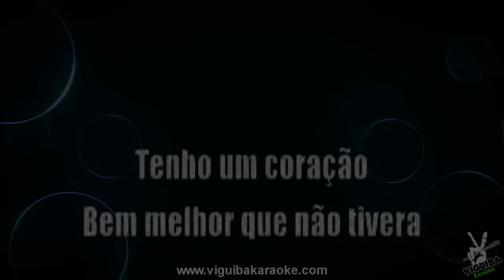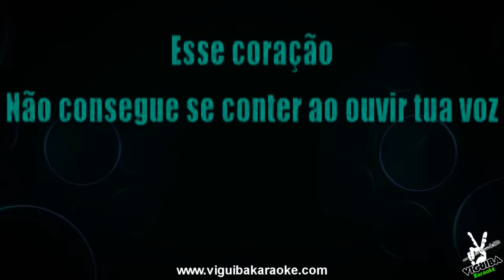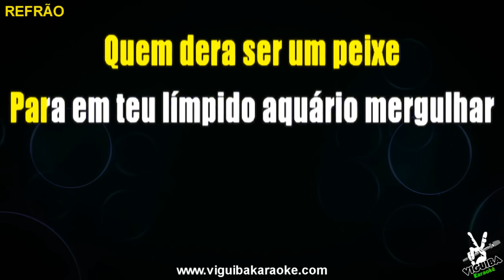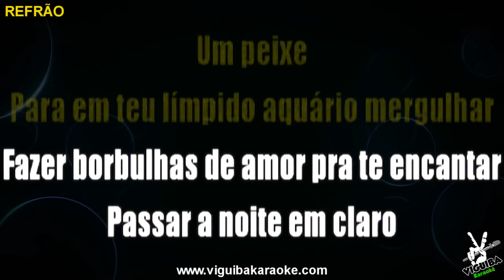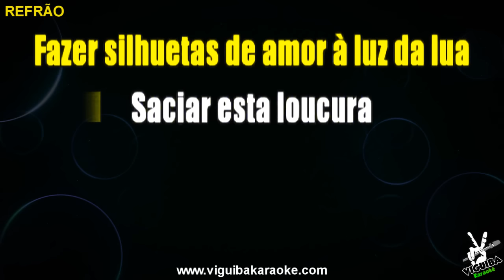🎤 Karaokê - Borbulhas de Amor - Fagner